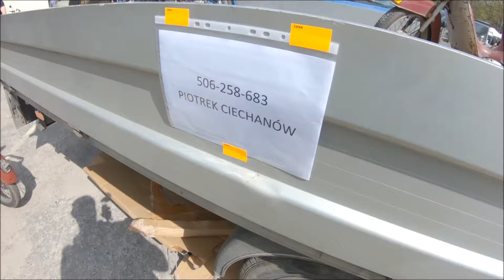Warszawski bazar motocyklowy 2024.Motobazar-motocykle PRLu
Relacja z Motobazar Warszawa 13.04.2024